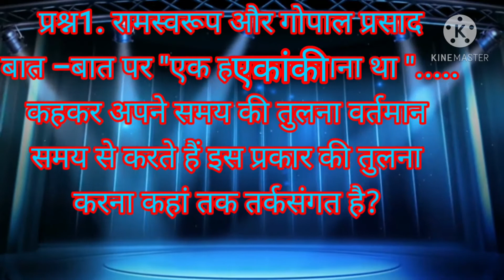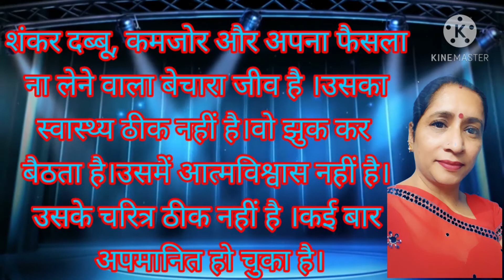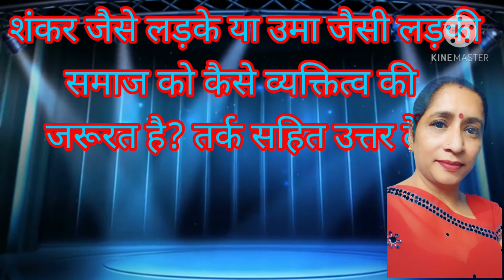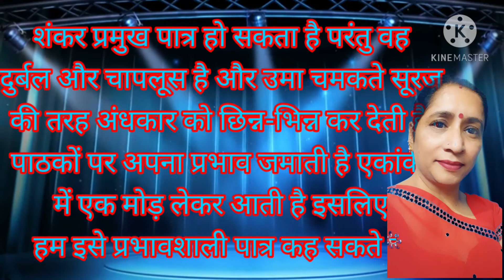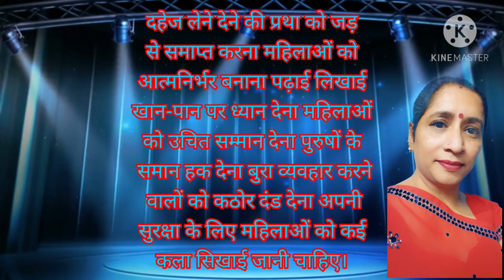रीढ़ की हड्डी (एकांकी)अभ्यास प्रश्न सरिता भारद्वाज